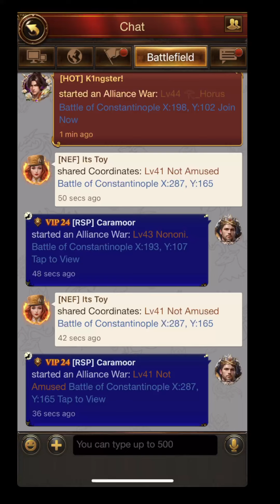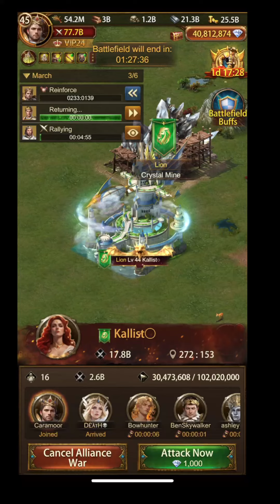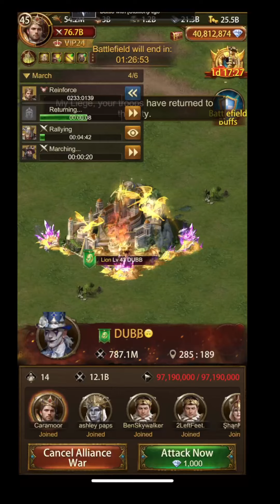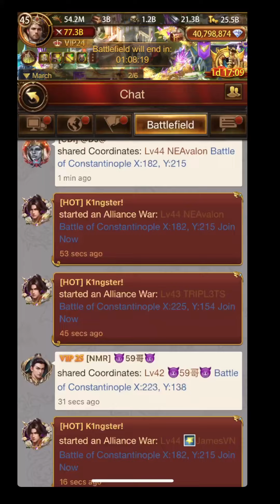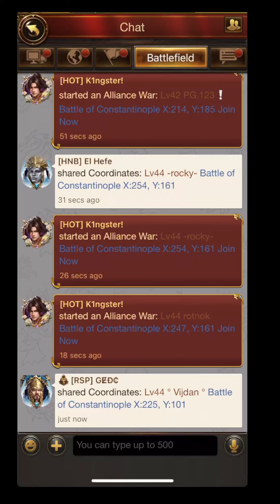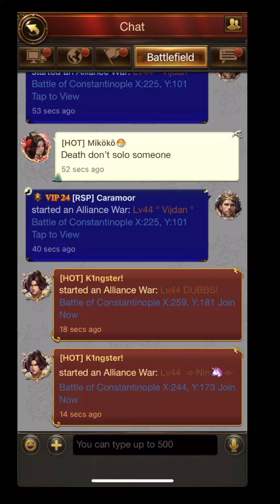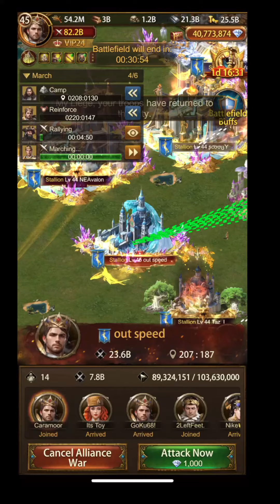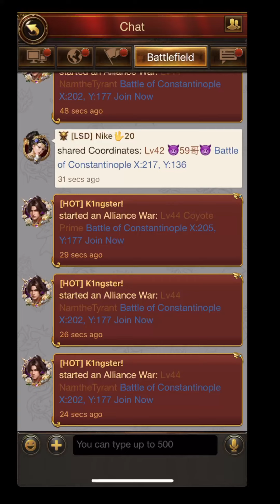Evony TKR - C1 All-Stars 13 Final - Eagle Wins - Caramoor PoV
3 Rally Setters.. Chaotic or effective?